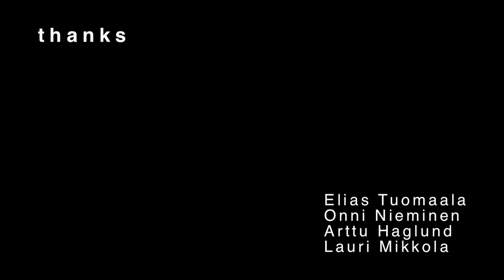Women of Nepal - Part 5/6 - Story of Bibeshika Khannal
This video is a part 5/6 of the video series called "I demand" - Story of Bibeshika Khannal.
What would these Nepalese women demand if they would have all the power in their hands?

All videos made by Finnish journalist called Ina Mikkola.
Videos were filmed before the horrible earthquake in Nepal (Gorkha earthquake 2015).

As these videos show, help was needed before the earthquake, but now it is needed even more.